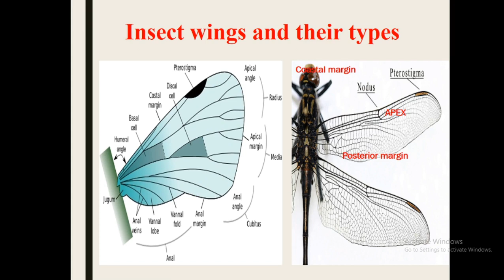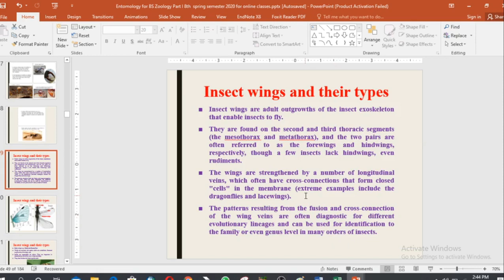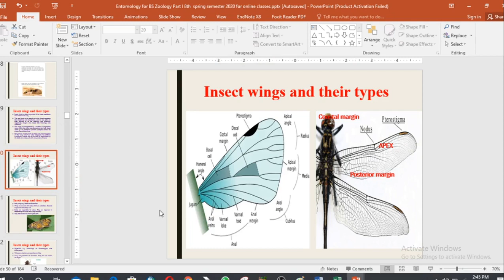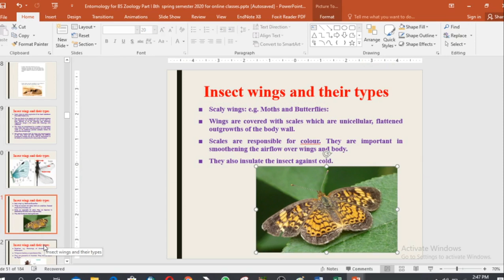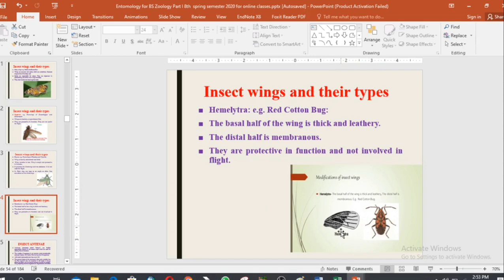Insect Wings And Its Type | Forest Education